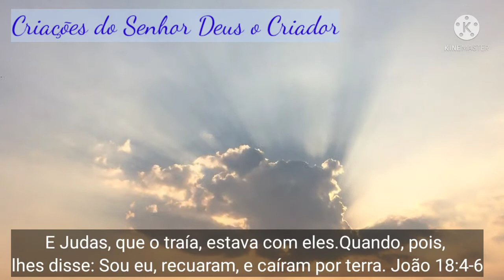João 18:4-6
Bom dia, Boa tarde e Boa noite! Bom dia, Boa Tarde e Boa noite!